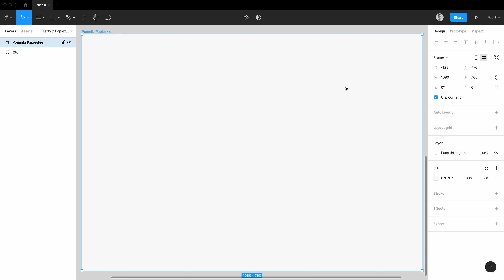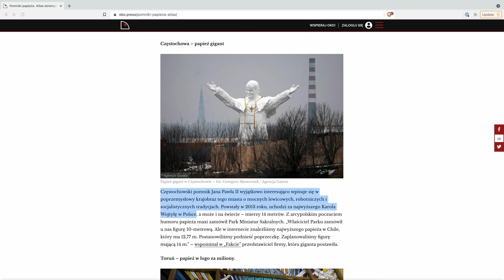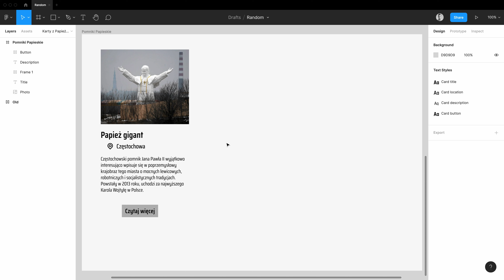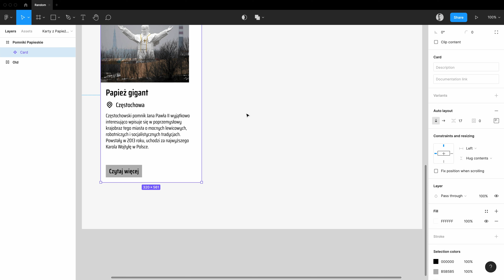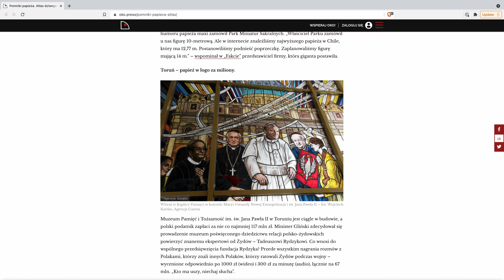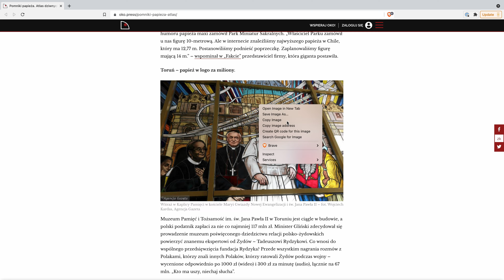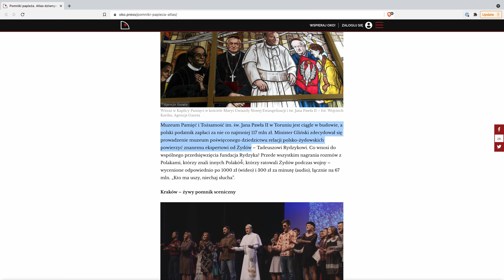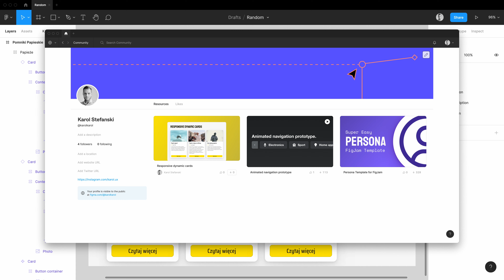Auto Layout i dynamiczne karty ✏️ Figma tutorial po polsku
💌 Darmowy ebook o design systemach! Daj maila, to dostaniesz link. Do tego w przyszłości dostaniesz info o moich kolejnych projektach (np. jak zrobię kurs albo odpalę konsultacje):

Tutorial do Figmy! Postanowiłem przygotować materiał, w którym pokażę, jak stworzyć responsywne, dynamiczne karty, które pozwolą na łatwe wlanie treści, którymi możemy elegancko manipulować zmieniając szerokość komponentu. Nie jest to może kurs Figmy, ale taki tutorial na pewno się przyda! Może powinienem też zrobić coś dla Adobe XD, ale nie wiem, póki co skupiam się na Figmie. Oglądasz Kółko Projektowe!

📖 Spis treści:
0:00 Intro
0:46 Lecimy z tematem
2:42 Skup się
4:35 Stylowanie karty
5:14 Więcej papieży
6:03 Pobierz projekt